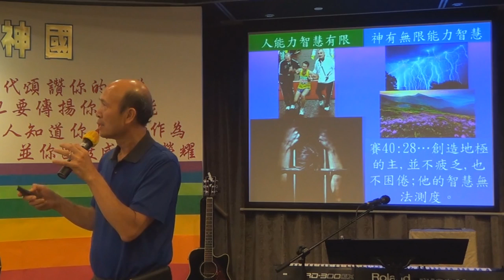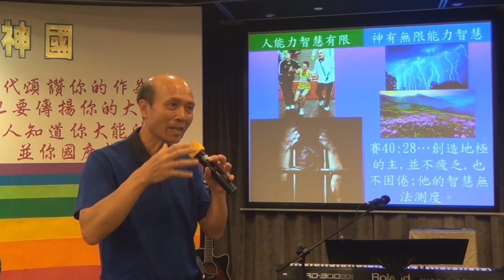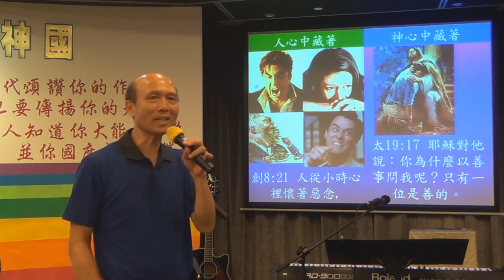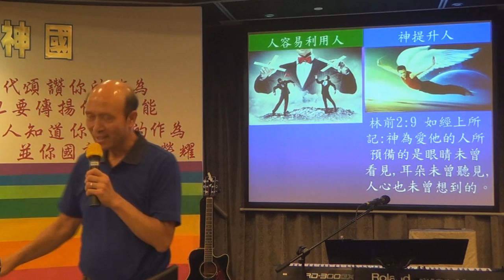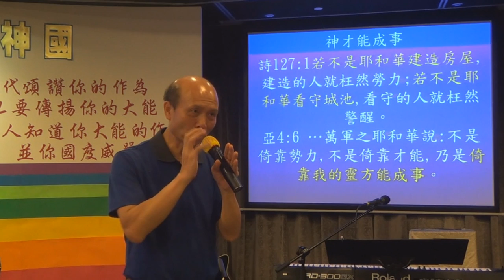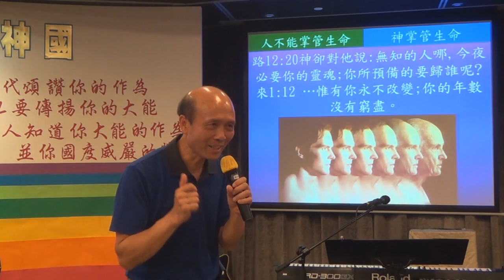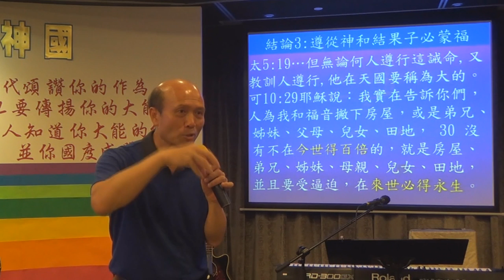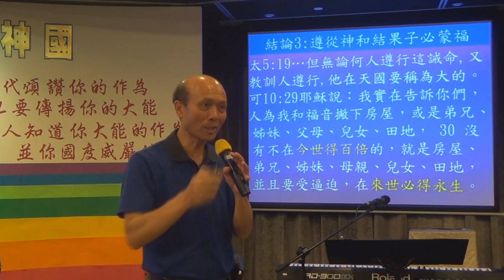78.神的高度超越性-葉牧師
神的高度超越性